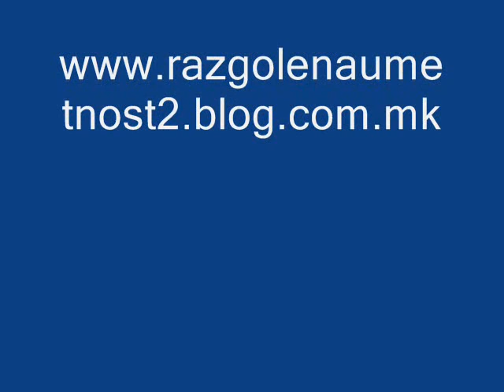Прости ми - Камелеон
Охридската група која жари и пали во мојата душа.